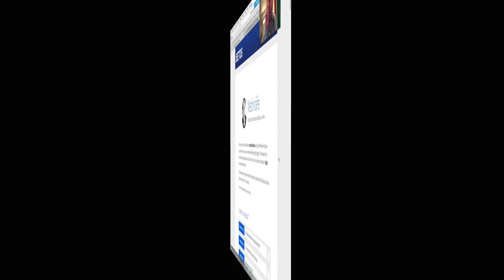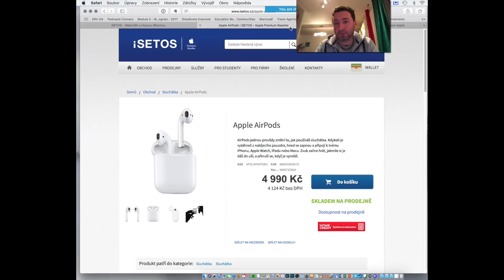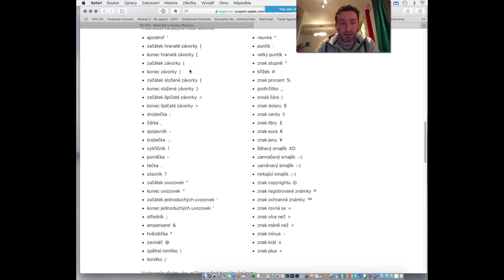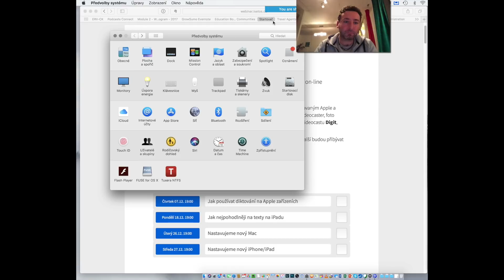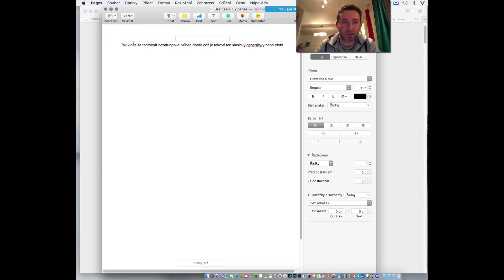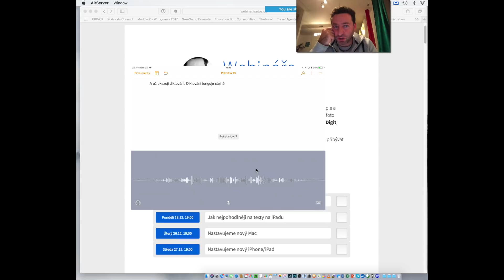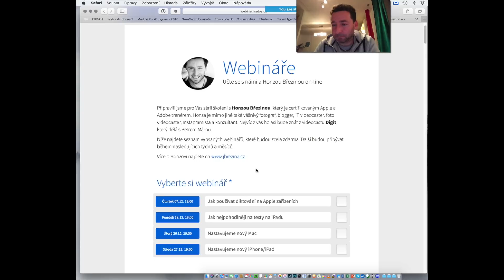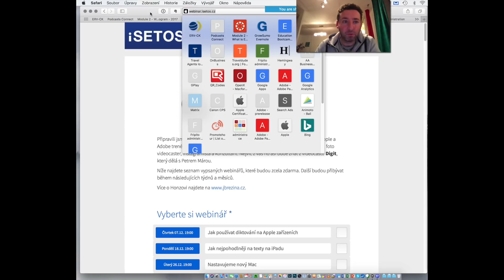iSETOS Webinář s Honzou Březinou - Jak diktovat na Apple zařízeních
Diktování v češtině funguje překvapivě dobře a spolehlivě jak na iPhonu, tak i na Macu. Stačí vše správně nastavit.